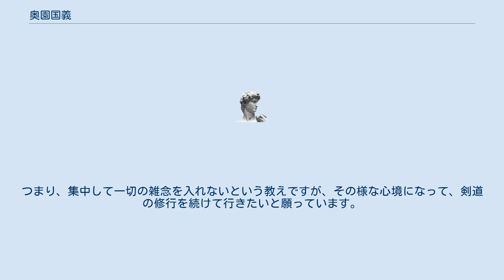奥園国義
奥園國義（おくぞのくによし、1925年 - 2013年）は、日本の剣道家（範士。段位は九段を取得するも、後に返上）。
 選手として活躍を経て大阪府警察師範、近畿管区警察学校教授、全日本剣道連盟副会長、桃山学院大学剣道部師範、大阪星光学院講師などを歴任。
 鹿児島県薩摩郡樋脇村で七人兄弟の三男として誕生。
小学校時代に剣道を始め以後、宮之城農蚕学校、海軍航空隊、予科練時代も稽古に没頭し研鑽を積む。
 18歳の時戦争が始まり土浦の海軍航空隊に入隊を志願する。
辞令に従い飛行機操縦の教官として滋賀県の比叡山に置かれた航空隊へと赴く。
航空隊では、武道大会が恒例として催されており、その時初段だった奥園は飛行科の個人戦で準優勝する。
 その戦績が剣道好きの飛行隊長の目に留まり、ある日進路先を聞かれた際、南方の劣勢を知っていた奥園は南方を希望した。
隊長は少し渋い顔つきになりじっと考え込んだが、「俺に任せろ」と一言。
 その後一年も経たない昭和19年になると戦況は悪化し、教官どころではなくなり特攻隊要員として神雷特別攻撃隊「桜花 (航空機)」隊員に編入し、幻の特攻基地と呼ばれた比叡山山頂の宿坊で待機する。
 特攻機は桜花 (航空機)K-1と命名された物で、いわゆる人間爆弾で片道分の燃料しか積んでいない飛行機に乗る事になる。
 ５月の中旬に第一次出撃隊は出撃し、敵艦を発見し特攻機のロケット噴射が始まると待機室にはトントントンと特攻機からの無線音が聞こえる。
初めはゆっくりと、その音が段々と早くなって、ツ、ツ、ツ、ツ、ツーと鳴り出して突然途絶える。
 敵艦に当たったかどうかは定かではないが、突っ込んで死んだという事は事実で、壁に並べられた名札に赤線が引かれました。
 こうして第一次隊員は戦死してしまいました。
 その後、第二次出撃隊員となった私はいつ死んでもいい様に身辺整理を済ませ、遺書も書き終え、毎朝下着を整えながら出撃に備えた毎日を過ごしていた。
 第二次隊の出撃も間もないと言う８月１５日の朝、突撃隊員総員集合と召集の放送があり、出撃準備をして、集合場所に駆けつけると、戦争終結の玉音放送が流れ、戦争が終わったと言う意味だけは、呆然と聞き取れました。
 40人居た仲間の三分の一は南方戦線で死にました。
向かう途中で船が沈んだ友もいる。
多くの友が戦死していた事を知った時、私の内地配属があの時の飛行隊長の配慮であった事がわかりました。
 有り難くて深く頭が下がり、剣道初段にも感謝致しました。
 死を覚悟した日々を過ごして来た者が生きなければならなくなった。
暫くして、漸く気持ちが吹っ切れると戦死した友の分まで生きて日本の復興に尽くそうと言う決心をつけることが出来るようになった。
 死から生へ、これこそ、私の人生にとって一番の転機となる。
二十歳前後の体験だった。
 京都から鹿児島へ帰る帰郷の列車で、一晩で大事にしていた物はすっかり盗まれ身一つで復員した。
その時の事がきっかけで、警察官を志すことになる。
 昭和28年大阪府警本部の剣道特練生となり本格的な剣道を始める。
そこで、本当に厳しくみっちりと鍛え上げられた。
 私にとっての剣道の修行は昔も今もこれからも、変わる事なく自分に克つこと。
三昧の稽古に励むこと。
 由利滴水という禅師が山岡鉄舟先生に出した公案に「両刃交鋒不須避」りょうじんこうぼうさくるをもちいず と言うのがあります。
九段昇段の記念に作った手ぬぐいにも書いてあります。
両刃交鋒とは一足一刀生死の間ですが、この間において、心を動かさない。
つまり、集中して一切の雑念を入れないという教えですが、その様な心境になって、剣道の修行を続けて行きたいと願っています。
「三昧になれ」難しく厳しいですが、、、。
 —  本人の手記より